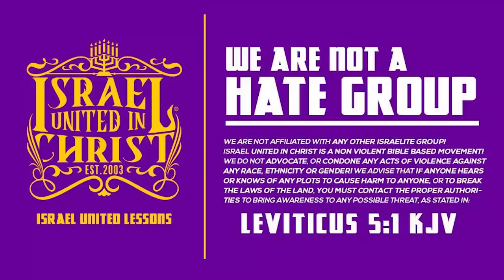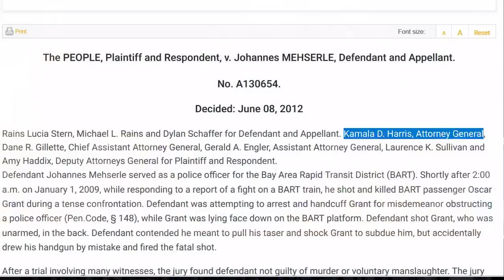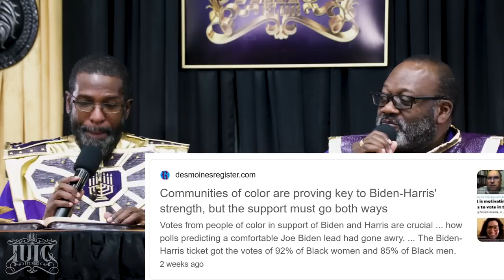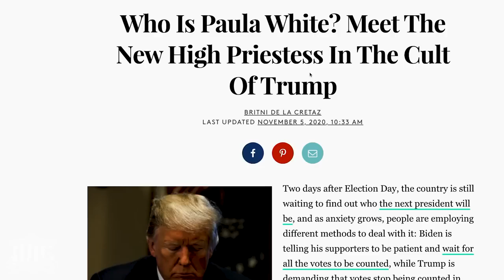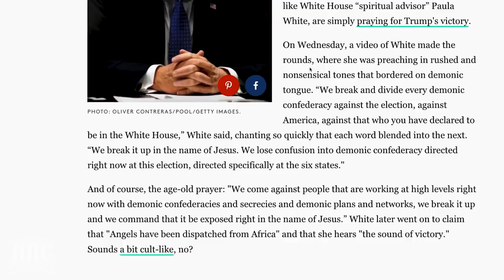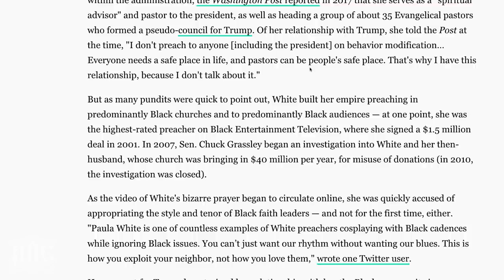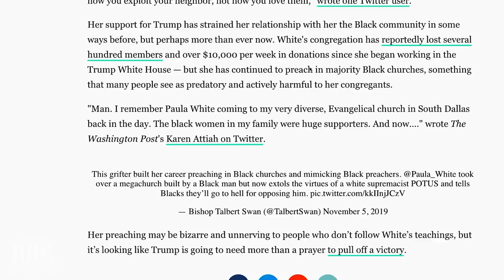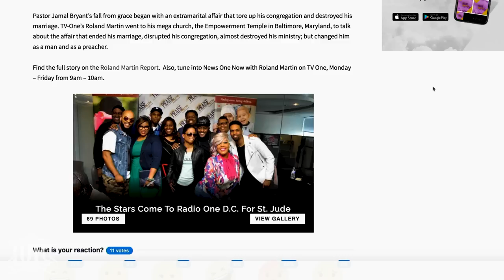Bishop Nathanyel: White Shephard's Over Black Sheep | Part One